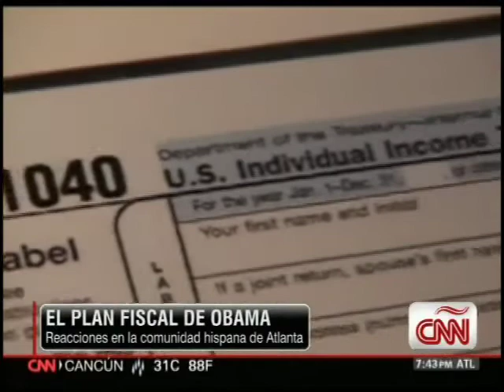CNN en Español - HA&W's Ana Fuyivara on Obama's Tax Plan